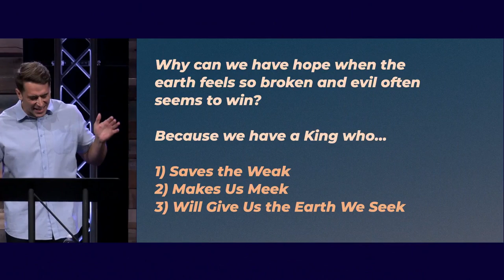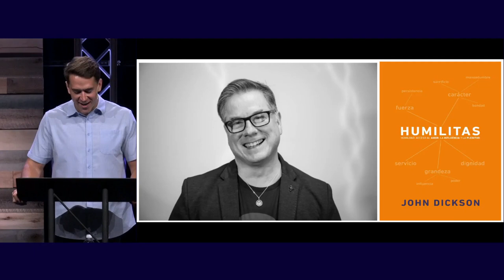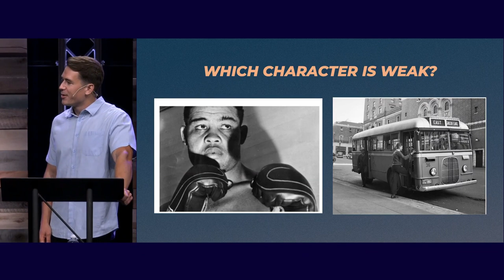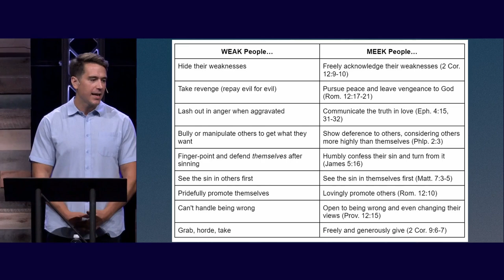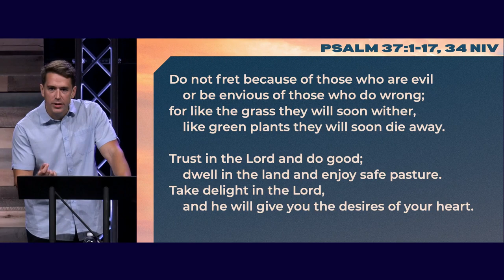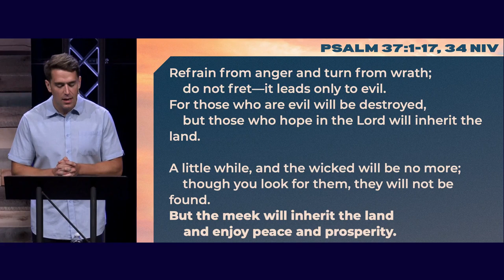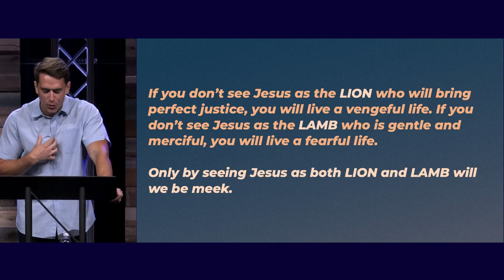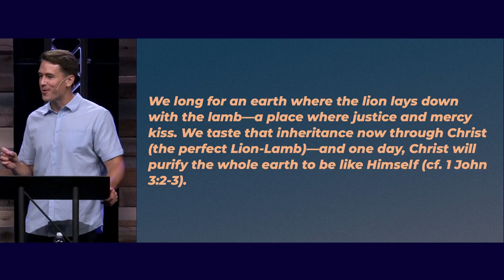The Meek (Matthew 5:5) (Sermon)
Series: "Kingdom Citizens"
Sermon: The Meek (Matthew 5:5)
Campus: Keslinger
Date: 10/06/24
Speaker: Blake Glosson

If you are new (or newish) or would like to connect with a pastor, text the word "hello" to , and Pastor Stetson will follow up with you!